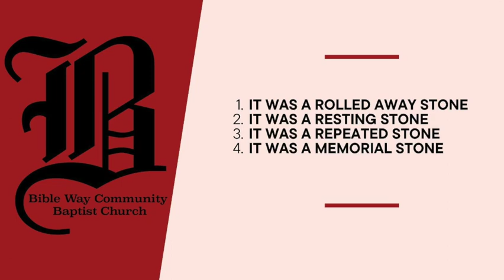The Stone That Was Rolled Away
Matthew 28:1-10